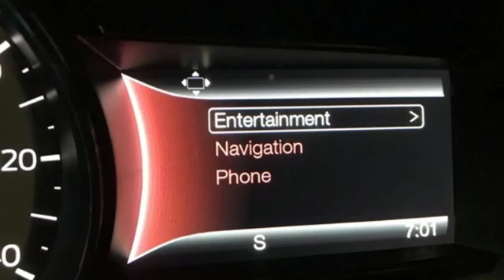Used 2017 Ford Explorer Random Lake WI Plymouth, WI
Year: 2017
Make: Ford
Model: Explorer
Trim: Sport
Engine: EcoBoost 3.5L V6 GTDi DOHC 24V Twin Turbocharged
Transmission: 6-Speed Automatic with Select-Shift
Color: Gray
Interior: Ebony Black
Mileage: 30740
Stock #: R2781A
VIN: 1FM5K8GT0HGA56484
**AWD**, **NAVIGATION**, **PANORAMIC ROOF**, **HEATED AND COOLED SEATS**, **LEATHER INTERIOR**, **3'RD ROW SEATING**, **1 OWNER**, **LOCAL TRADE**, **CLEAN CARFAX**, **FACTORY WARRANTY!**, **TOWING PACKAGE**, **PURCHASED HERE NEW**, **NEW TIRES**, 110V/400W AC Power Outlet, Ambient Lighting, Auto-Dimming Driver's Sideview Mirror, BLIS Blind Spot Information System, BLIS Plus Inflatable Rear Safety Belts Package, Dual 2nd Row Smart Charging USB, Equipment Group 401A, Front 180 Degree Camera w/Split View & Washer, Inflatable Rear Seatbelts, Memory Feature, Perforated Leather Heated/Cooled Bucket Seats, Power Folding Sideview Mirrors w/Autofold, Power Tilt/Telescoping Steering Wheel, Power-Adjustable Pedals, Radio: Premium Sound from Sony, Remote Control Front Windows, SYNC 3 Communications & Entertainment System, Universal Garage Door Opener.brbrMagnetic Metallic 2017 Ford Explorer 4D Sport Utility Sport AWD 6-Speed Automatic with Select-Shift EcoBoost 3.5L V6 GTDi DOHC 24V Twin Turbocharged Recent Arrival!brbrAwards:br * 2017 KBB.com 10 Most Awarded Brands * 2017 KBB.com Brand Image AwardsbrbrbrReviews:brbr * Plenty of high-tech features that are easy to use; cargo space is generous behind the third row; turbocharged V6 engine delivers plentiful power; cabin is quiet and comfortable on the highway. Source: Edmunds